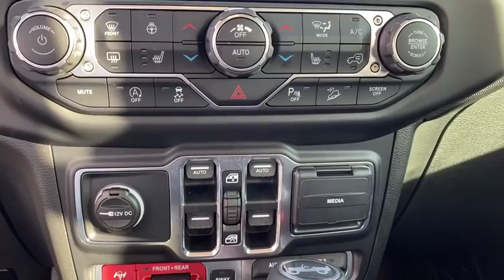2019 Jeep Wrangler Granbury, Fort Worth, TX KW581570H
EXT_COLOR] Used 2019 Jeep Wrangler available in Granbury, Texas at Mike Brown Ford. Servicing the Fort Worth, TX area.